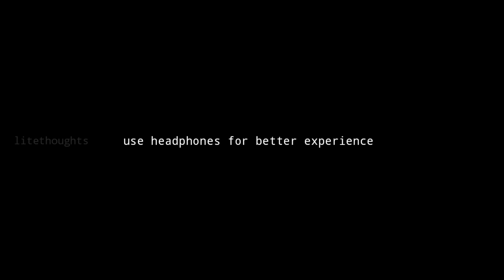జయ్యమ వరలక్ష్మి || varalaxmi biography || Hanuman actor || lite thoughts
Some Images and videos in this video are taken from google and pixcels app ,this content is for educational purpose only,please don't take seriously this content belongs to owners only ,we abide by youtube terms and conditions